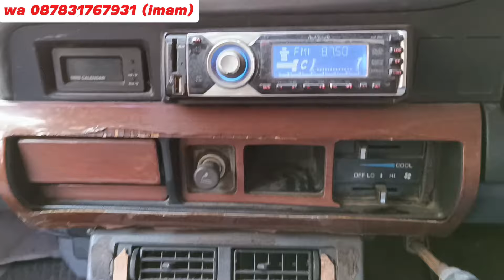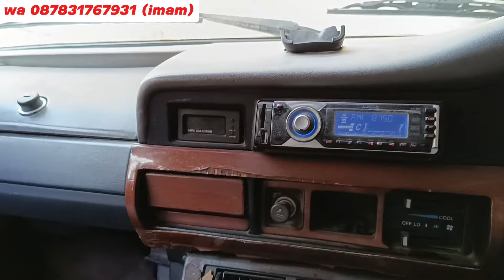MOBIL MURAH SERBAGUNA BANYAK KELEBIHAN TOYOTA KIJANG JANTAN RAIDER 1996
MOBIL MURAH SERBAGUNA BANYAK KELEBIHAN TOYOTA KIJANG JANTAN RAIDER 1996  @ImamArivinmobilbekas

Bisa cash, tukar tambah dan kredit mobil syariah

Toyota kijang jantan raider 1996 dijual
Harga toyota kijang jantan raider  1996 adalah 37.9jt
Harga kredit syariah toyota kijang jantan raider
Dp minimal 15.2JT
Angsuran
933 x 3th
1.248 x 2th
2.195 x 1th

Spesifikasi kijang jantan raider  1996
Body utuh
Interior orisinil
Ac double blower
cat mulus
Mesin ok
Kaki-kaki ok
Pajak hidup

Pada video ini saya me review toyota kijang jantan raider  1996. mesin toyota kijang jantan raider memiliki kapasitas 1.8cc karburator. fitur toyota kijang jantan raider 96  pun juga sudah cukup, memiliki 3 baris jok dan dibekali ac. Toyota kijang jantan raider  96 ini sangat multifungsi, bisa digunakan untuk mengangkut banyak penumpang dan juga mengangkut banyak barang.

Sehingga bisa digunakan untuk keluarga maupun usaha. toyota kijang jantan raider  ini sangat bisa diandalkan disegala medan karena menggunakan penggerak roda belakang sehingga kuat nanjak. toyota kijang jantan raider ini juga sangat mudah perawatannya karena sistem pada mesin toyota kijang jantan raider ini sangat sederhana jadi semua bengkel mobil dipastikan bisa memperbaikinya jika ada kendala.

Anda bisa memiliki toyota kijang jantan raider 1996  ini dengan cara cash, tukar tambah dan kredit mobil syariah. silakan hubungi nomor saya di 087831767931 untuk mendapatkan informasi lebih lengkap.

pada video ini saya me review kijang jantan raider 1996. kijang jantan raider adalah sebuah mobil keluarga yang sangat populer di tahun 90an. mesin kijang jantan raider berkapasitas 1.800cc karburator. kijang jantan raider  1996 adalah mobil keluarga yang multifungsi. kijang jantan raider sgx sangat mudah perawatan dan irit bbm.

kijang jantan raider biasa juga disebut dengan kijang kotak, karena bentuknya yang masih mengotak dan kijang ini adalah kijang generasi terakhir sebelum kijang kapsul. kijang jantan raider ini juga terkenal irit bbm dengan kapasitas mesin 1800cc. kijang jantan raider 1996 ini juga sudah dilengkapi dengan 3 baris jok. fitur kijang jantan raider termasuk lengkap karena sudah dilengkapi power window, power steering, ac double blower dan audio.